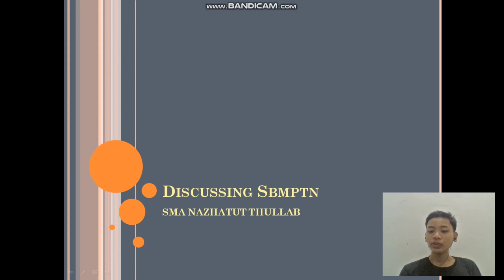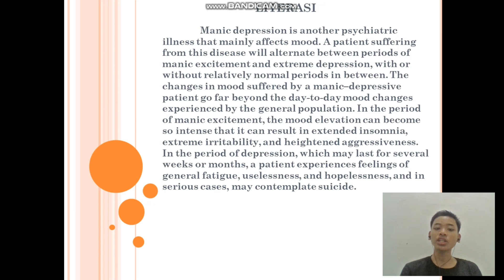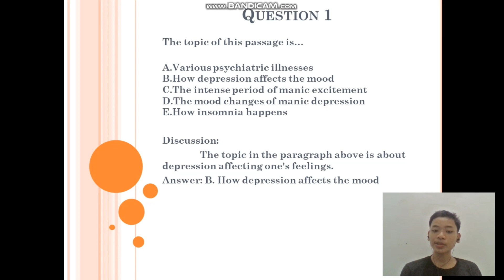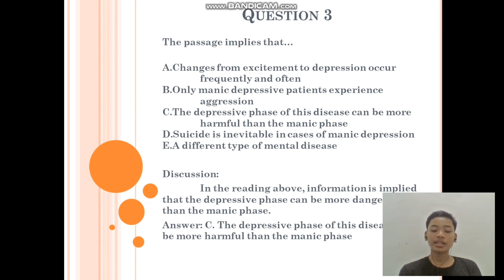Discussing Sbmptn || Literasi